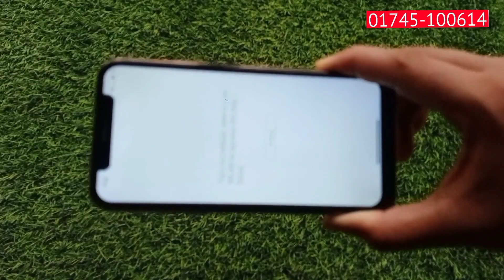সকল আইফোন পানির দরে - Iphone 11 Pro Master Copy Mobile - Bangla Full Hand Review -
সেরা কমদামি কপি ফোন - Iphone 11 Pro Max Master Copy Mobile - Bangla Full Hand Reciew -